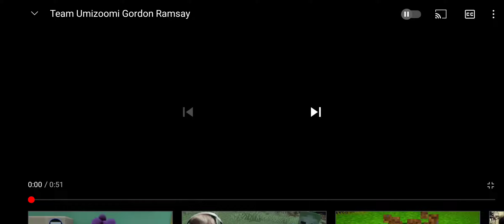Gordon Ramsey wrecks team umizoomi. Not my video